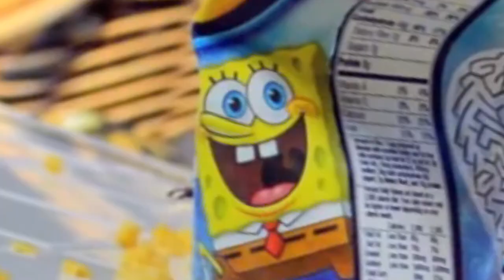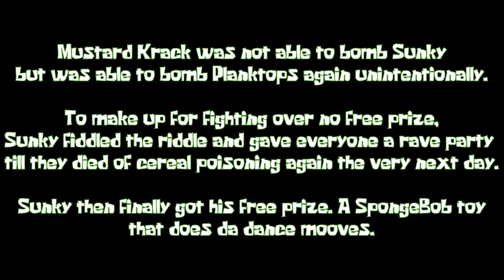FNF/YTP - What if Spong uses the FCCD SpongeBob voice? (Spong and Sunky.MPEG sing old Anchored)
ALT TITLE: YTP - SpringBoob Squirepin gets a Customer Complaint for Lying About a Free Prize

Ever since Spong had its new look teased, I have a headcanon that he's the representation and manifestation of every single SpongeBob parody that ever existed, including the Fried Chili Cheese Dogs SpongeBob commercials, most of you have known me for my YTPs of them, so how bout I make a UTAU'd FCCD SpongeBob? A chromatic exists too, but it sounds really quirky on higher notes.

Also in relation to having a mini-YTP, the song is the old version of Anchored from YTP Invasion, the reasons are because this was created around 5 months before it got a revamp in the next update, I don't feel like making a MIDI/UST for the new one, and also because Weegee's stages in the new update lags heavily for me, so for now, you guys will stick to the old one. Oh and Sunky's there because a box of John Cereal promised that it has a free prize (offer) inside, he didn't find it in his box and got mad. This is unusual for him, he'd never the bad things, unless it came from a known villain where they also do the bad, which is good in that case. Hmmm...

Original song by... I don't know, the mod has 2 composers.

Voicebank for FCCD Bob is not public, but Sunky's is part of VoidNovaa's soundfont that can be found

bmv277 - Vs. Spong (Cancelled Build, look recolored a bit to differentiate from real SpongeBob)
MR.Bruh3455 - Week7 Notesplashes for psych engine (Recolored to match Vs. Spong's arrows)